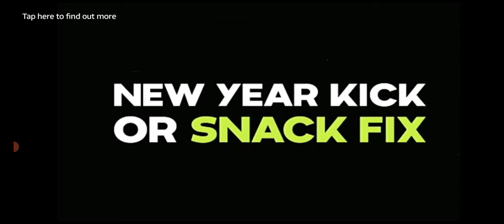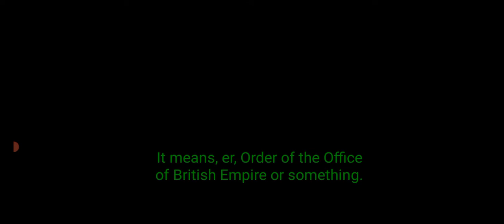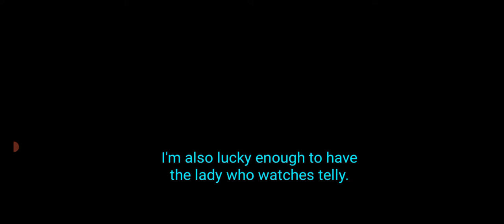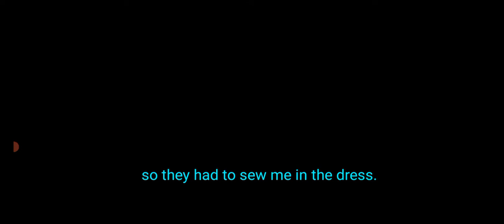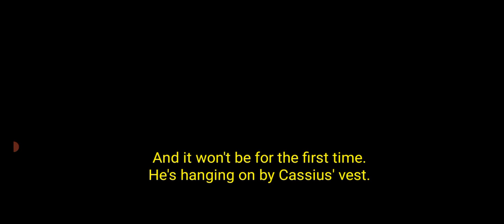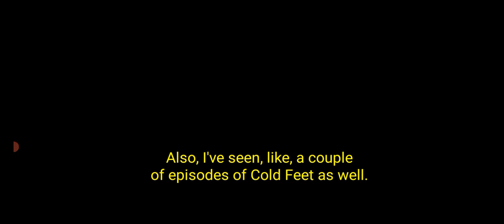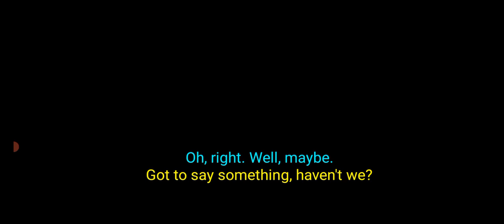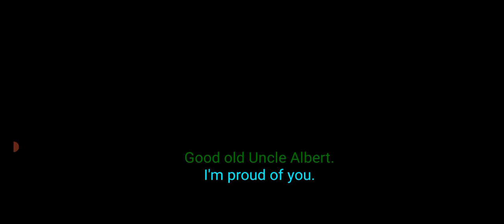TV showdown part 1 of 4